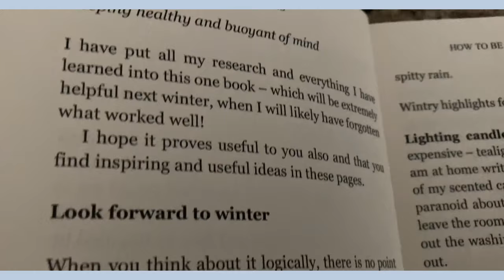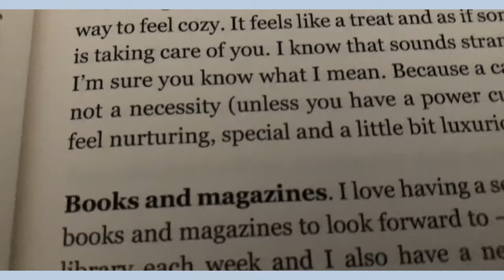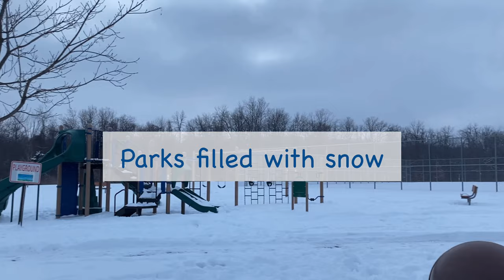A winter day in my life 2021 ❄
Hello, viewers. A winter day in my life 2021
Winter 2021, Winter wonderland, cosy winter vlog, Welcome to Space for Simple Sounds. Mental glow up 2021. How to beat the winter blues. Stay positive motivation. Winter foods to keep you warm.  winter vibes vlog.  winter vlog 2021, silent vlog 2021. Lets grow the channel together.